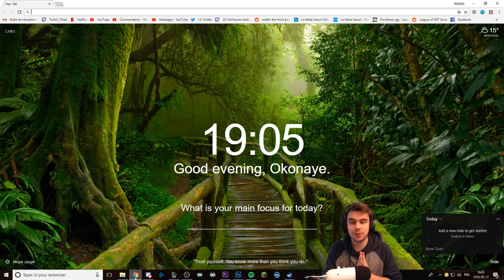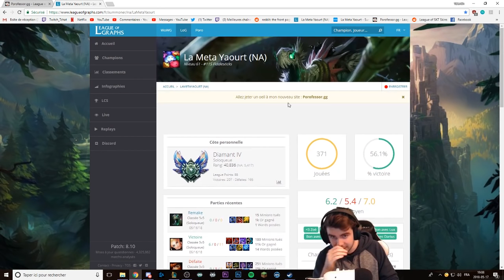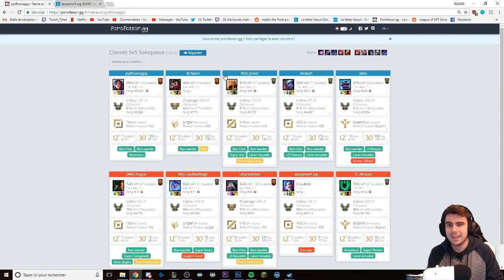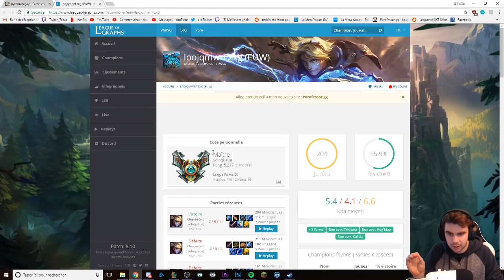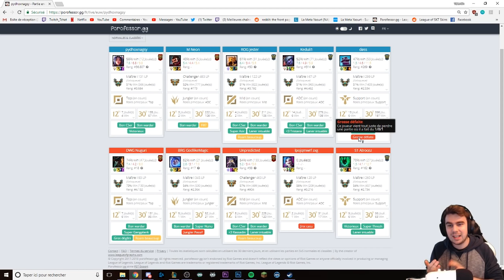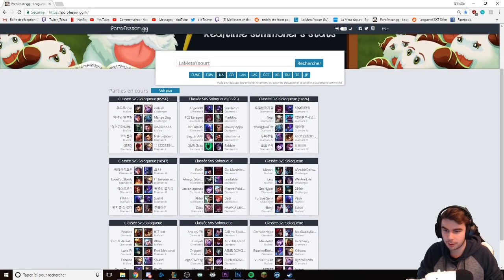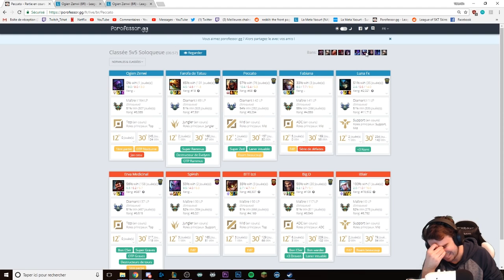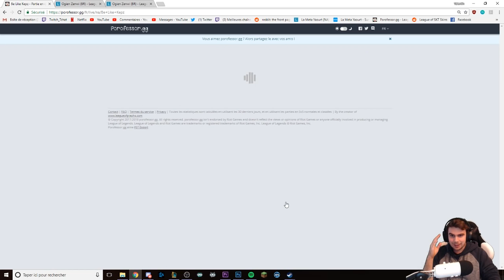Le Site qui Prédit ta Défaite ou ta Victoire !